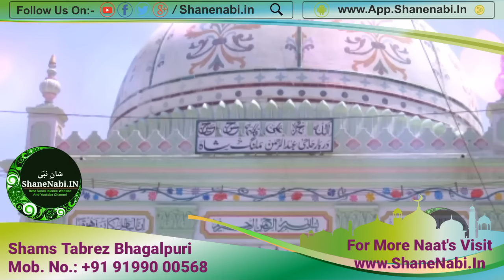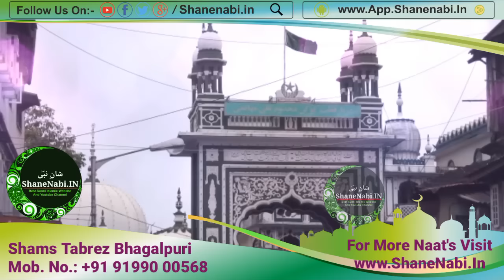New Bhojpuri Hit 2017 Naat | मोरे अंगना मे आईलन हमार नबी जी तोहरे बिन रात गुज़रे ना दिनवा कटे